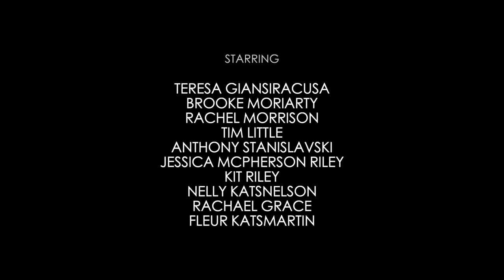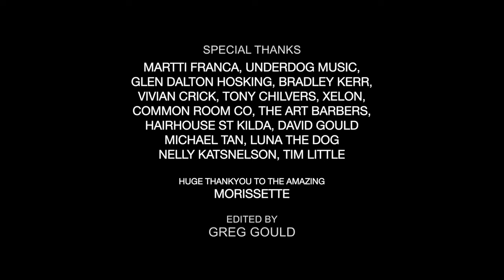Greg Gould feat. Morissette - Love It All Out (Official Music Video)